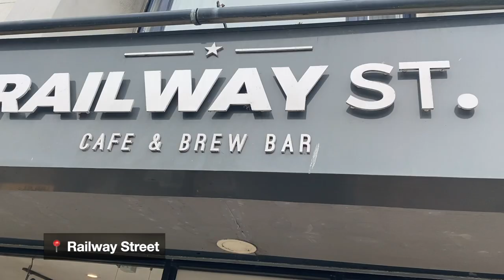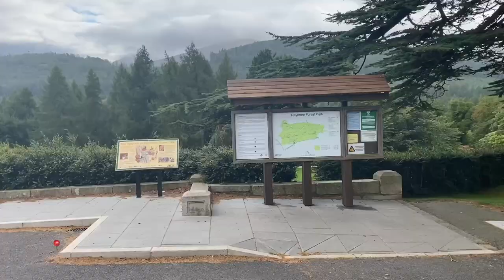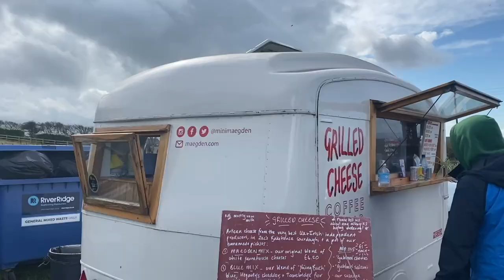Causeway Coastal Route in a Campervan - Ireland Travel Vlog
The Causeway Coastal Route is one of the most scenic drives on the island of Ireland. We got the opportunity to explore iconic spots such as the Giants Causeway, the Carrick a Rede Rope Bridge and Mussenden Temple while on a campervan road trip with Bunk Campers. In this weeks episode of my Ireland Travel Vlog Series, we drive along the North Coast of Ireland stopping off in the Mournes Mountains on the way. Join us as we sample Vanlife Ireland for one week.

My Camera & Lens
My Drone
My Phone (used for filming)
My Camera Bag

Ireland Travel Vlog - Travel Ireland - Kerry Wild Atlantic Way